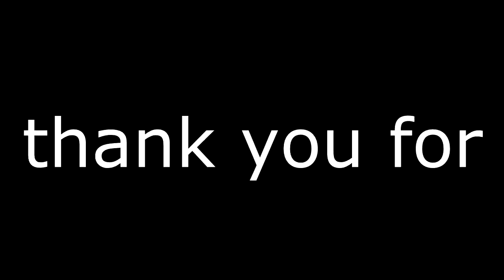thank you for 100 subscribers